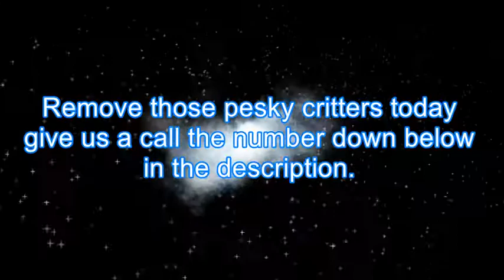Pest Control Cibola